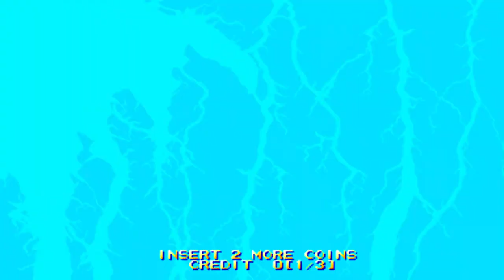Hulk and ken join the fight againts akuma ll Marvel vs street fighter ll lets play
Thank you guys for watching ll see u in our next video
u guys can add me on facebook